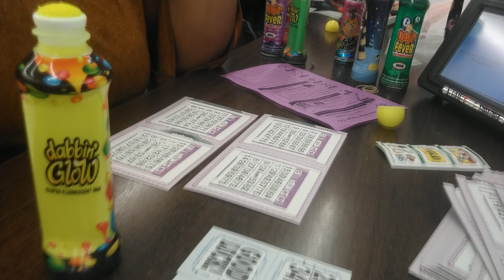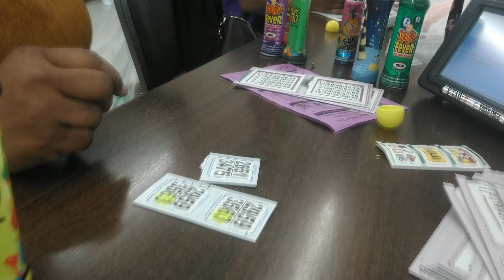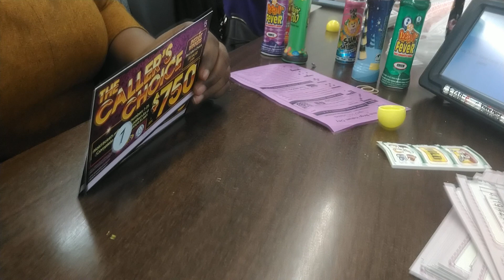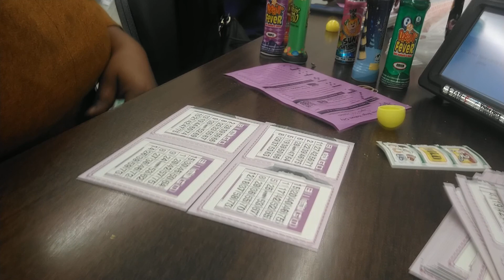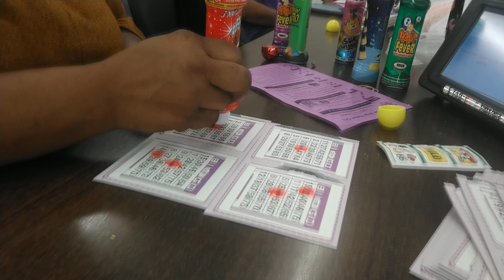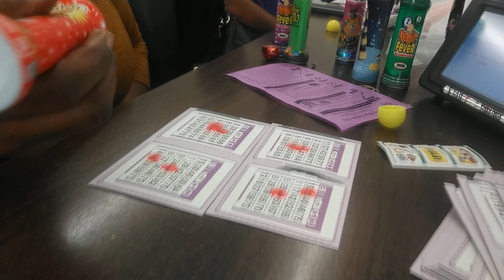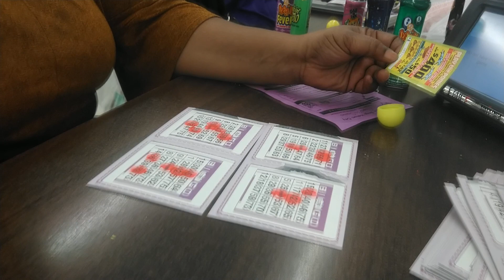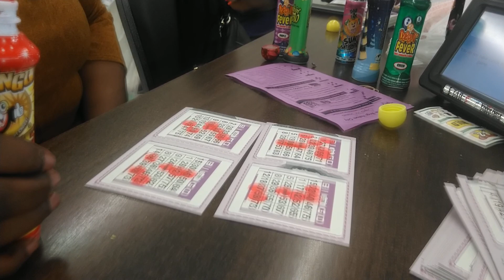WIN $20,000 Bingo Giveaway. 26 $750 prizes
Bingo 20kGiveaway. 26 $750 Prizes